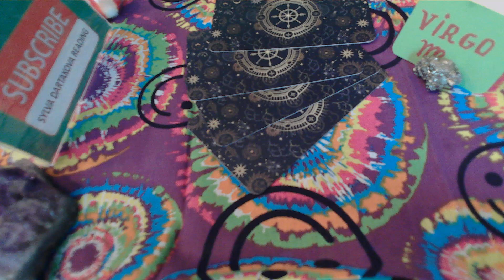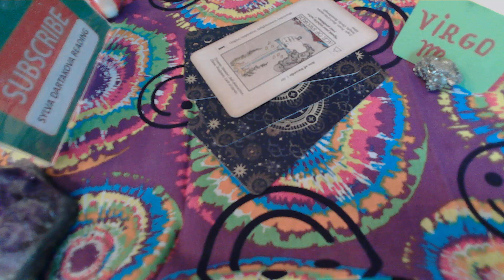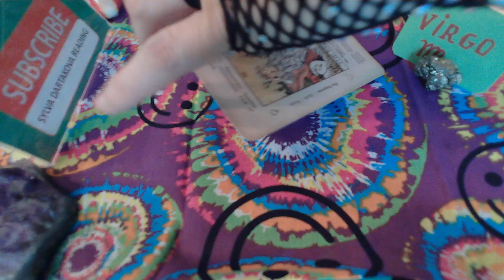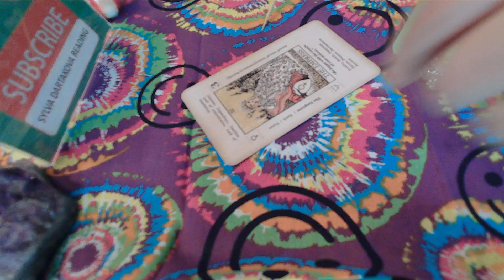VIRGO WISDOM & ABUNDANCE